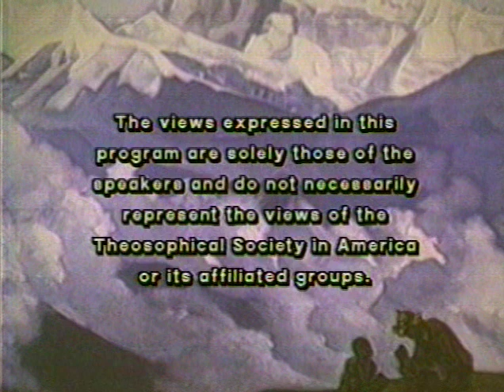Heart of the Koran with Lex Hixon | Theosophical Classic 1989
Explores the unity of the major world religions within the context of Islamic spiritual life. A program in The Eternal Quest video series. Presented in 1989.